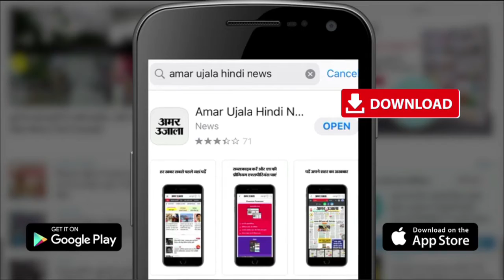Budget 2021: व्यापारी बोले- बजट से उम्मीद थी ज्यादा, फायदा हुआ कम | Baghpat News UP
वित्त मंत्री Nirmala Sitharaman ने आज संसद में देश का आम Budget पेश किया। वहीं बजट को लेकर पश्चिमी यूपी के Farmers निराश हैं। किसान सतेंद्र का कहना है कि यह बजट किसानों को राहत देने वाला नहीं है। इसके अलावा शामली से व्यापारी रवि संगल ने कहा, बजट से बहुत उम्मीद थी लेकिन, कुछ ज्यादा फायदा नहीं हुआ है।